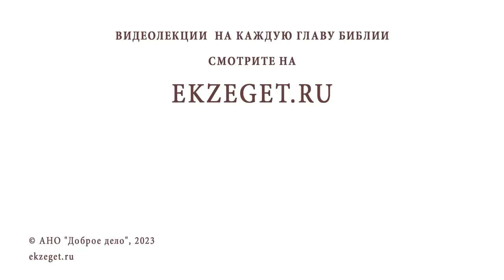КТО ТАКИЕ ИНОПЛАНЕТЯНЕ ? Иеромонах Нектарий (Соколов)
Команда Экзегет.

В сегодняшнем видео на библейском портале Экзегет иеромонах Нектарий (Соколов), насельник Троице-Сергиевой Лавры, отвечает на вопрос: "Кто такие инопланетяне ?"

🔸 Православное мировоззрение
🔸 Современные мифологемы
🔸 Поток информации об инопланетянах в 90-е годы XX века
🔸 Альберт Иозефович Вейник (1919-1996). Исследования советского ученого
🔸 Духовный мир
🔸 Оккультизм
🔸 Упоминания об инопланетянах в этнографических материалах
🔸 Сила иллюзии
🔸 Исторические параллели
🔸 Отражение в современной культуре. Г.Уеллс, трилогия "Чужие"
🔸 Небо создано для красоты, а не опасности
🔸 Тревожность и страх
🔸 Уникальный статус человека на Земле